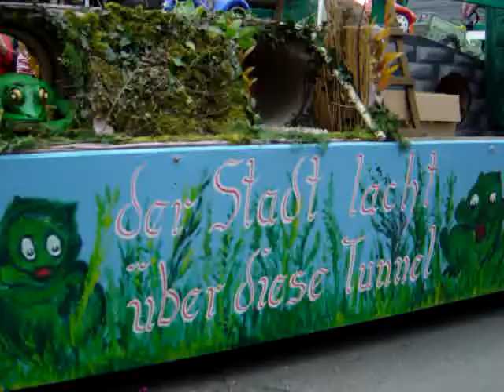Umzug Weil der Stadt 2014, Merklinger Löwen, Radfahrverein, Krötenwanderung